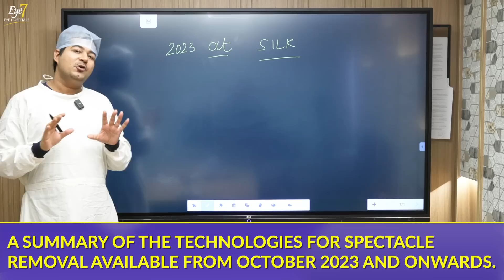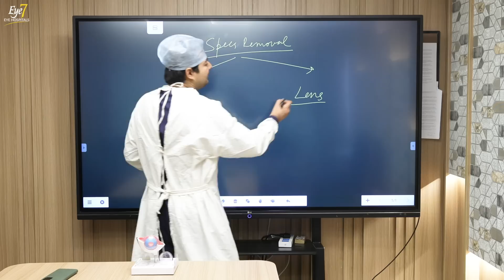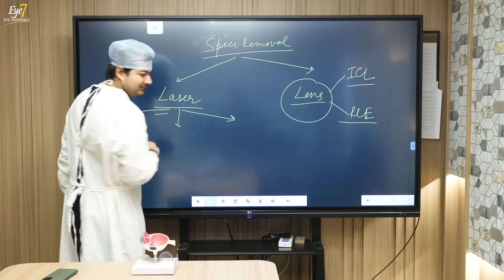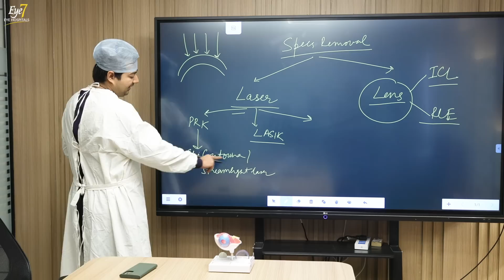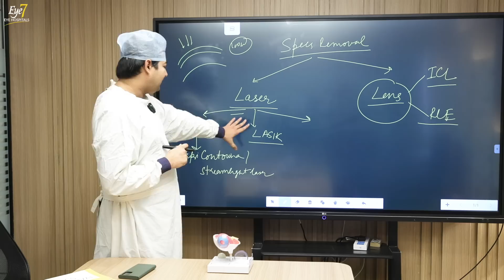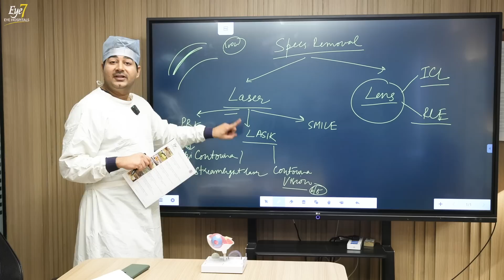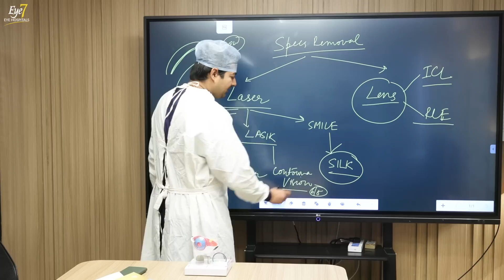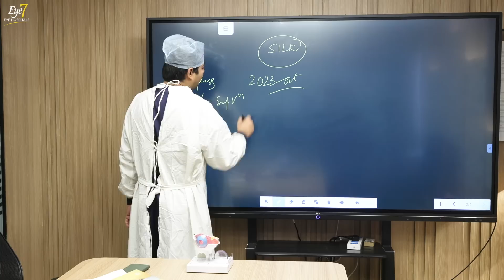2024 मे चश्मा हटवाने की Latest Laser Surgery | SILK, Contoura, SMILE, LASIK , PRK, ICL & RLE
In this informative video, Dr. Rahil Chaudhary sheds light on the array of options available for spectacles removal in 2023, guiding you through the most effective methods to achieve clear vision without the need for glasses.

Key Points Covered in the Video:

1. Three primary types of operations for specs removal:
• Laser Operation
• Lens Implant Operation (ICL)
• Lens Replacement Operation (RLE)

Let's delve deeper into each option.
1. Laser Operation: In this procedure, a laser is used to reshape the cornea, enabling it to function like glasses and provide clear vision.

2. Lens Implant Operation: Here, a permanent lens is implanted behind the cornea, eliminating the need for glasses. The Staar Evo ICL is recommended as the best lens for this procedure.

3. Lens Replacement Operation (RLE): This method involves replacing the natural lens of the eye with an artificial lens, effectively removing the need for glasses.

Dr. Chaudhary further elaborates on the different types of laser surgeries available today:

1. Surface Ablation Technology - Involves reshaping the cornea using a laser, with familiar surgeries being PRK and Epi-Contoura.

2. Corneal Flap-Based Technology - Entails creating a tiny flap in the cornea before reshaping the corneal tissue, with known surgeries being LASIK and Contoura Vision.

3. Lenticule Extraction Technology - This modern approach involves extracting a small piece of corneal tissue, the lenticule, with top surgeries being the new SILK and SMILE.

Excitingly, Dr. Rahil Chaudhary announces the installation of the new SILK eye surgery machine, Elita, at his hospital, Eye7 Eye Hospital. He also shares that a detailed video on SILK surgery will be released soon, offering an in-depth look at this cutting-edge procedure.

Don't miss out on this valuable insight from Dr. Rahil Chaudhary, a leading expert in the field.